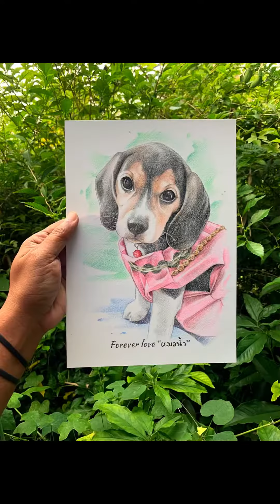สีไม้ : น้องหมาในชุดชมพู | Color pencils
อยู่บ้านสั่งของกิน ของใช้ไม่ต้องออกผจญภัย นั่งรอนอนรออยู่บ้านสบายใจ 😀👉🏼